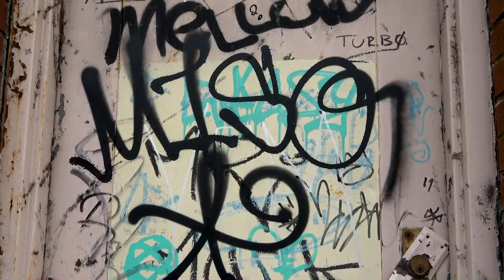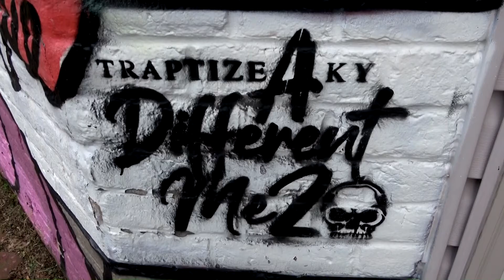Who Painted Roger Rabbit?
During my second tour of Richmond, Virginia, I happened upon this mural of the classic film " Who Framed Roger Rabbit", and so I had to capture this amazing wall mural on camera. The painting is by the famous anonymous New York based street artist known as Jerkface.